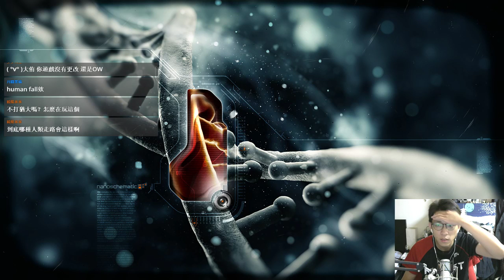【Daryo】180720 Human Flat Feat.強尼、火星